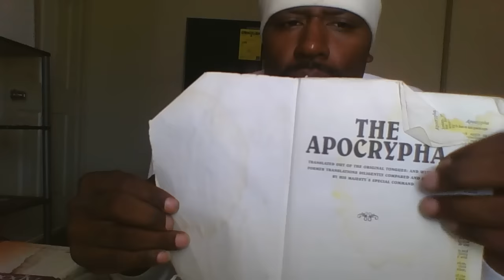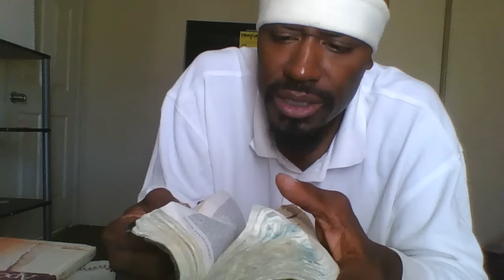POLICE BRUTALITY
teaching the truth